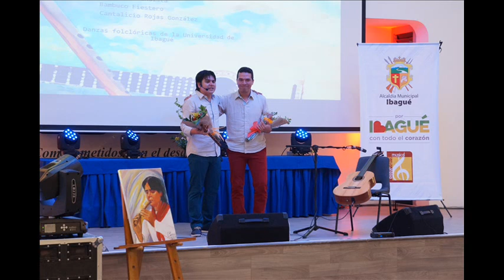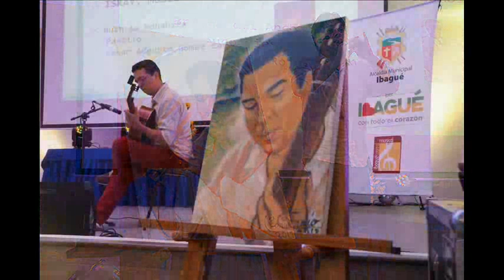La rumba roll - dueto Iskay (2017)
Obra basada en rumba criolla, escrita por Fredy Fabián Ortiz. Hace parte del trabajo discográfico 'Iskay, música andina colombiana', del dueto instrumental Iskay.

Integrantes:
Óscar Javier Molina Molina (quena)
Fredy Fabián Ortiz Segura (guitarra)

Fotos: Camilo Yepes (Ibagué)